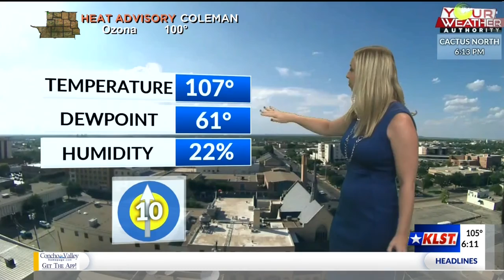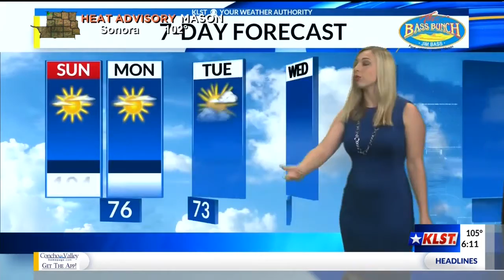KLST PM Weather - Saturday 6/23/18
Slight chance for severe weather tonight, and hot temperatures will be sticking around.